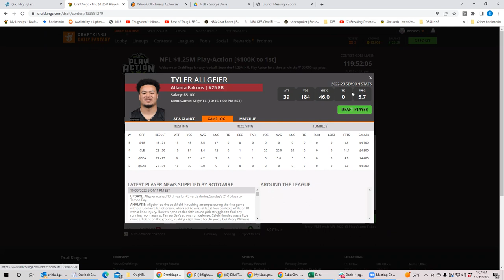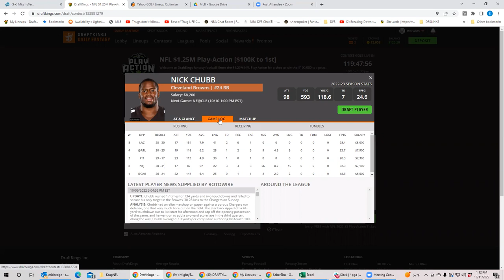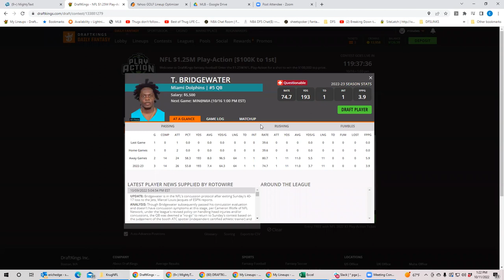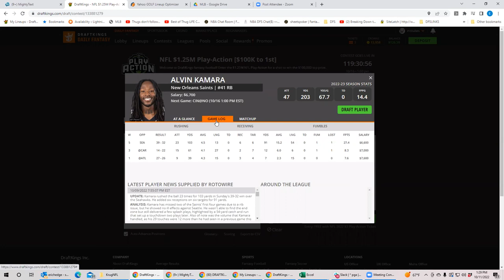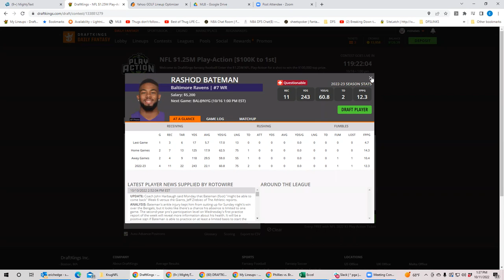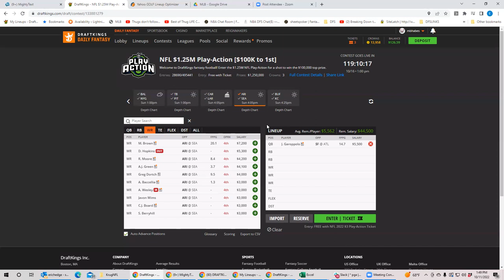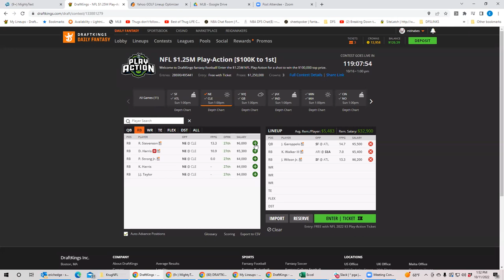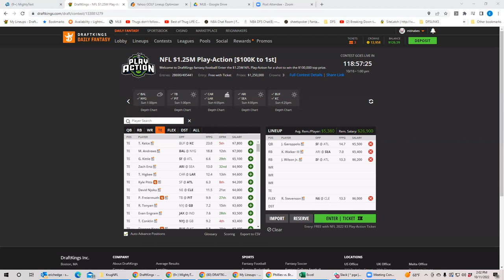NFL Week 6 Early Look With BobbyFi and Sheets